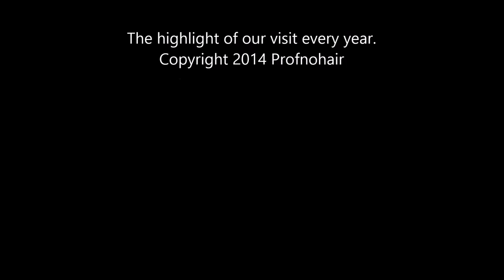Antique Cheese Cutter at the Washington Parish Free Fair 2014